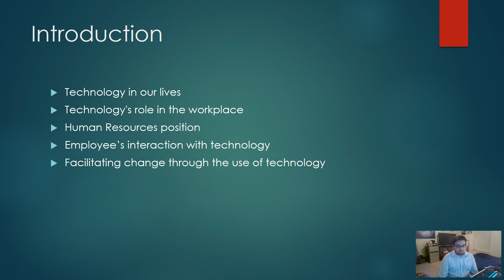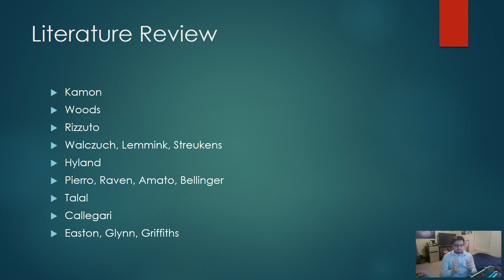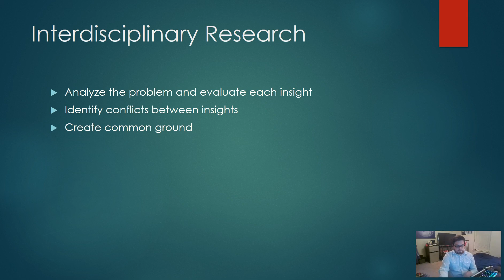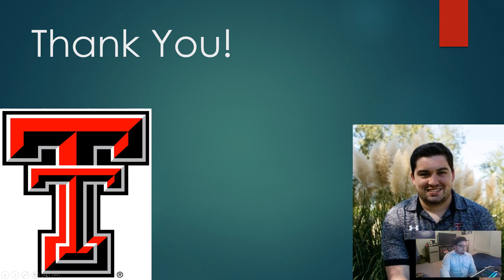Daryn Reddell: Senior Thesis Presentation. Capstone in Integrative Studies. Texas Tech University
My presentation for my Capstone course.